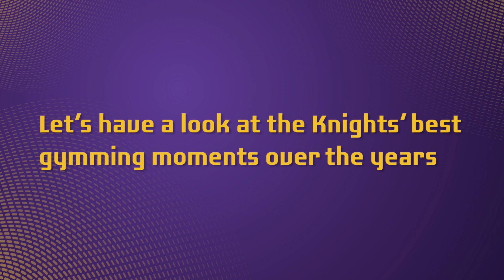KKR Best of Gym Sessions | Inside KKR | VIVO IPL 2017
Ever wondered what kind of training do the players go though to prepare for a match? Here is a sneak peek at the training KKR players go through!